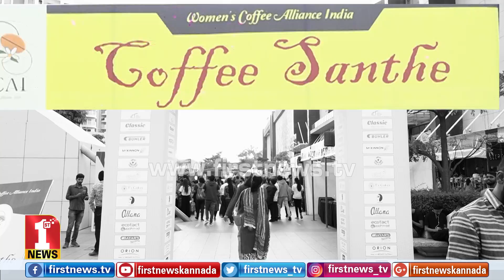ಚುಮು ಚುಮು ಚಳಿಯಲ್ಲಿ ಬಿಸಿ ಬಿಸಿ ‘ಕಾಫಿ ಸಂತೆ’ | Coffee Santhe in Bengaluru | FIRSTNEWS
ಬೆಂಗಳೂರಿನಲ್ಲಿ ಕಾಫಿ ಸಂತೆ ಆಯೋಜಿಸಲಾಗಿತ್ತು.

Coffee Santhe was organised in Bengaluru.

FirstNews Kannada Karnataka's youngest and liveliest news channel